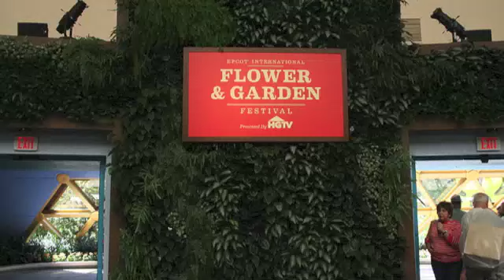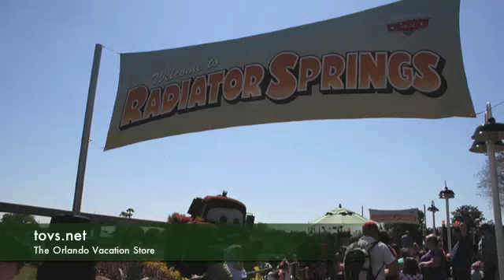Epcot Flower and Garden Festival 2013 Photo Side Show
The Epcot International Flower Festival at Walt Disney World was better than ever this year! Check out this photo slide show of the highlights.